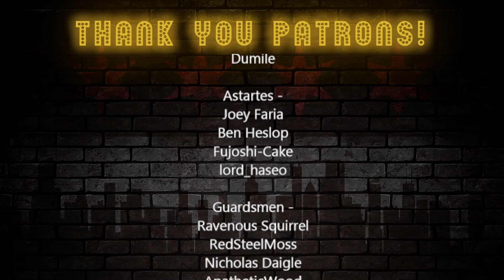*This is crazy* The Dumbest Rags to Riches Story by Sam O'Nella | Chicago Reacts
0:05 Intro
1:40 Reaction Start
14:42 Outro